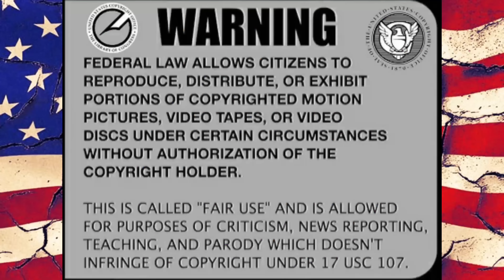Sovereign Citizen State National In Michigan Takes Traffic Tickets Into Felony Charges On Trial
We head to the state of Michigan, USA, where a sovereign citizen / state national makes his 2nd pre-trial appearance before Judge Middleton.

This time, it’s the last hearing before trial starts.
And those passports and International Drivers Permit ??
They were declared fraudulent.
But, he’s still trying!

We’ll be sure to keep up with this trial and bring it to you!

*Many thanks to our Channel Members:
Robert Morley, Chris Kelling, Anne D,
Goddess Of Truth, Drew B.
Pedro Whack-a-mole, Grendel S Rage, Pats Cats,
Shawn OldFart, CW 1960 & Butcher Bird*